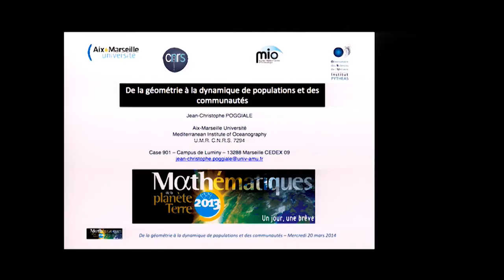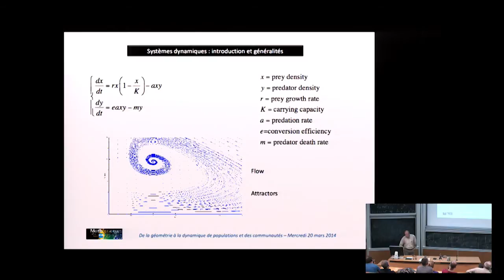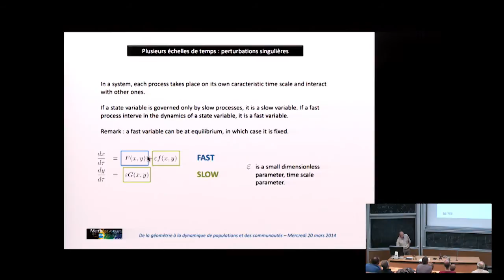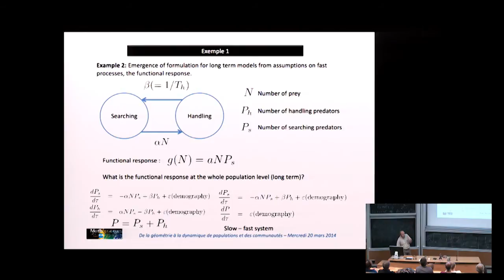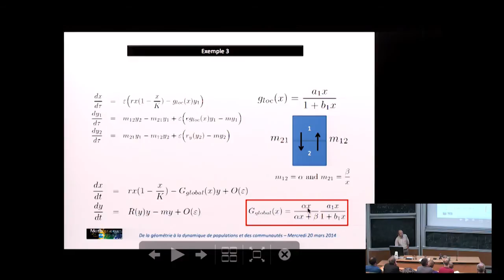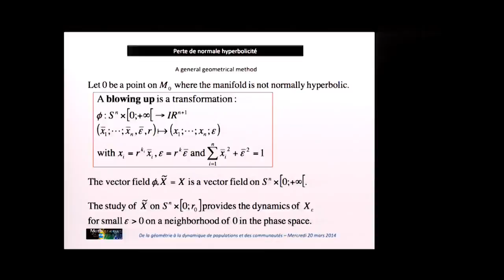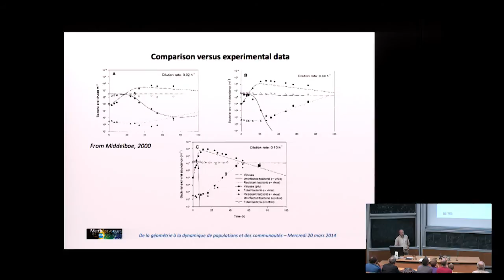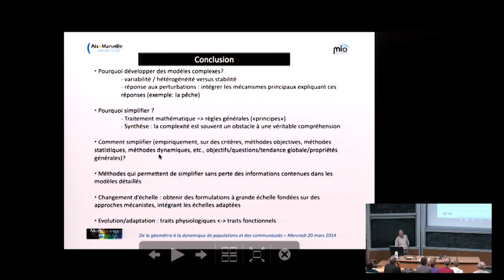Jean-Christophe Poggiale: De la géométrie à la dynamique de populations et de communautés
"De la géométrie à la dynamique de populations et des communautés"
par Jean-Christophe Poggiale (Directeur adjoint de l'OSU Pythéas, Directeur du master Océanographie - Aix-Marseille Université)

L'écologie est une discipline quantitative dans laquelle les mathématiques sont présentes sous différentes formes depuis très longtemps. En conséquence, l'arrivée massive d'ordinateurs de plus en plus puissants dans les laboratoires dans les dernières décennies, a conduit à une explosion de la modélisation dans ce domaine, sous forme de calculs numériques mais également par l'analyse mathématique de modèles relativement simples. Cette croissance importante de l'activité de modélisation mathématique a été accompagnée par une augmentation de la complexité des modèles d'écologie qui tentent d'intégrer la plus grosse quantité de processus connus possible. Parallèlement, les moyens d'expérimentations et d'observation du milieu naturel n'ont pas cessé de s'améliorer, produisant ainsi des bases de données de plus en plus complètes dans la description du fonctionnement des écosystèmes. Paradoxalement, la formulation de base des processus utilisée dans les modèles complexes est toujours la même et fondée sur des expérimentations réalisées dans des conditions homogènes de laboratoire au cours du XXème siècle. Nous posons la question de l'intérêt d'une description adéquate d'un écosystème pour comprendre ses réponses à différentes perturbations. Une approche consiste à utiliser des formulations mécanistes des processus, c'est à dire des formulations fondées sur des détails expliquant la cause de la réalisation des processus, plutôt que des formulations empiriques acquises dans des conditions différentes du milieu dans lequel on les applique. Cette prise en compte des mécanismes induit encore un surcroit de complexité. Les mathématiques fournissent un ensemble d'idées et de méthodes permettant tout d'abord de produire des formulations adaptées à la prise en compte des mécanismes et également d'aborder cette complexité des modèles écosystémiques, voire dans certains cas de la réduire. Nous illustrerons cette démarche à travers des exemples d'applications variés.

Mathématiques de la Planète terre au CIRM

Plus d'une centaine d'instituts de recherche et de sociétés savantes s'unissent dans le cadre d'une grande initiative mondiale : les Mathématiques de la Planète Terre 2013 (MPT 2013). Ce projet, qui s'est étalé sur toute l'année 2013 et a été pérennisé en 2014, met en lumière la contribution des mathématiques à la recherche de solutions à des problèmes mondiaux comme les catastrophes naturelles (ouragans, tremblements de terre et tsunamis), les changements climatiques, le développement durable et les pandémies.

Lancement à Marseille

Le CIRM a officiellement ouvert l'année des « Mathématiques de la Planète Terre » la semaine du 7 au 11 janvier 2013, dans le cadre de la Rencontre scientifique « Chocs dispersifs : mascaret, vagues scélérates et superfluides ».
Lieu privilégié d'échanges entre chercheurs depuis plus de 30 ans, le CIRM a décidé, en complément, d'utiliser la richesse des thèmes de ce programme pour susciter chez les jeunes des vocations pour des études scientifiques.
Ainsi,  il a créé les « Mercredis mathématiques ». L'objectif de cette opération est de montrer aux jeunes lycéens que les mathématiques sont une science vivante, attractive et en pleine expansion. Une science au cœur même des problématiques et défis sociétaux actuels et à venir, une activité à plusieurs facettes et ouverte sur le monde.
Cette action est placée sous l'égide de la Société Mathématique de France et de l'Institut National des Sciences Mathématiques et de leurs interactions (INSMI) du CNRS, en partenariat avec le ministère de l'enseignement supérieur et de la recherche, d'Aix-Marseille Université, du ministère de l'éducation nationale et de l'Académie d'Aix-Marseille, dans le cadre de Mathématiques de la Planète Terre, opération parrainée par l'UNESCO.